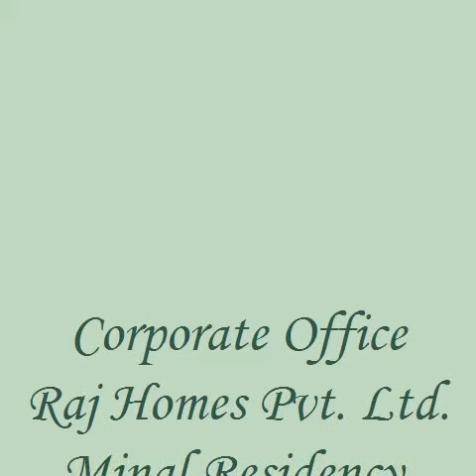Minal Residency Township Bhopal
Raj Homes Pvt. Ltd Colonizers and Builders has proved that the people of Bhopal too can have the luxury life by providing an opportunity to live in Minal Residency. The Houses and Bungalows have been constructed in such a fashion to fulfill the complete requirement of the inhabitant of the Bhopal and the people of other region as well.